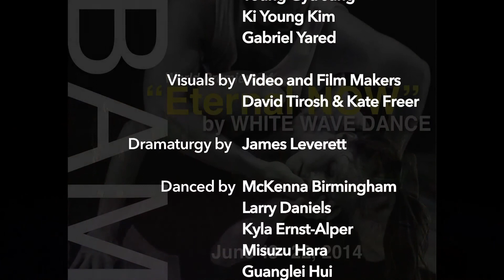Eternal NOW by WHITE WAVE Dance at BAM Fisher - Promo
Revealing secret longings through utterly human stories, choreographer Young Soon Kim and WHITE WAVE Dance presented Eternal NOW at BAM Fisher in June, 2014. Kim, whose work has been hailed for its exhilarating, visually stunning, and emotionally rich phrases and textures, presents this expression of movement that perpetually affirms the now, in space and time, as it reveals the inner landscape of human emotion. The result is a compelling, deeply sensual work that exemplifies the remarkable versatility of its performers and the choreographic virtuosity of its maker. “Eternal NOW” is a Multi-Media Dance/Theater piece, the fourth and final chapter of a series Kim has worked on since 2010, and an ambitious collaboration with composer, Marco Cappelli, who performed an original score live, as dancers interacted with scenes of lusciously composed images and edited footage by video artist, Kate Freer, playing on widescreen monitors.

Eternal NOW by WHITE WAVE Young Soon Kim Dance Company

Choreography by Young Soon Kim in collaboration with the performers
Original music Composed & Performed live by Marco Cappelli
Projection Designer: Kate Freer
Projection Operator: Rosalie Yu
Costume Designer: Sarah Cubbage
Dramaturgy Adviser: James Leverett
lighting Designer / Production manager: Yuriy Nayer
Stage manager: Natalie Qing Zhang
Dancers: Emily Pope-Blackman, Mei Yamanaka, Juhwan Hwang, Misuzu Hara, Guanglei Hui,
Anton Martynov, Steven Trumon Gray, Kelly Garone, Mikelle Rindflish
Music commissioned by the Charles and Joan Gross Family Foundation.

This program is supported, in part, by public funds from the New York city Department of cultural Affairs in partnership with the city council; Korean cultural Service, NY; the Ministry of culture, Sports and tourism Republic of Korea, and the John Ryan company.